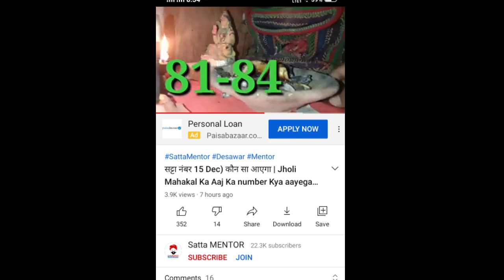सभी को मुबारकबाद गाजियाबाद में 53 पास और गली में 53 पास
जय महाकाल

➤ Our Popular Video (Must Watch)

जय महाकाल इस वीडियो के माध्यम से हम आपका मनोरंजन करते हैं
This channel does not promote to playing satta this channel is only entertainment purpose only This channel is about for tricks and tutorials and more simple tricks to improve your knowledge. There are many tricks like knowledge, Digit, Cards, Jyotish, Astro, Satta Games only for entertainment. Our Channel.

जय महाकाल

जय महाकाल

जय महाकाल